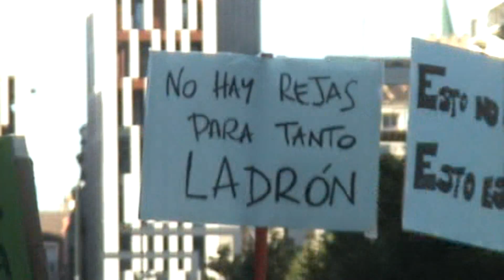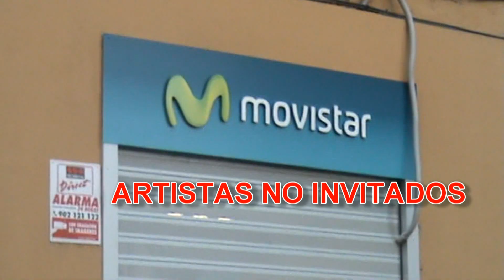19J manifestacion zaragoza video alta calidad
video mas pesado y de mas calidad que el per con el mismo contenido